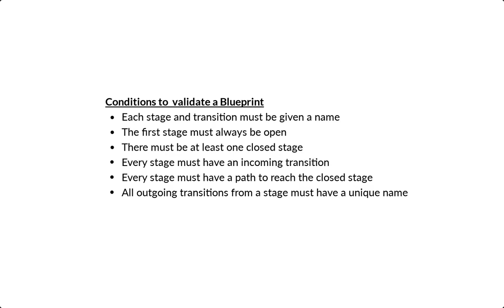Validate Blueprints in Orchestration | Qntrl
Validate Blueprints in Orchestration
Review the newly created blueprints, validate them and publish the orchestration in Qntrl.